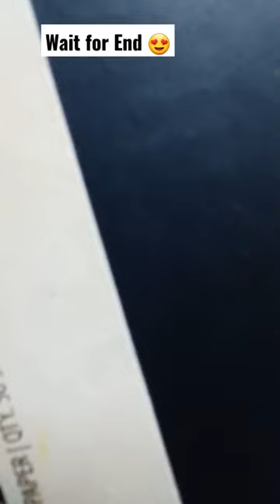Beautiful Acrylic Painting || 😍❤️ Wonderful Window Sight